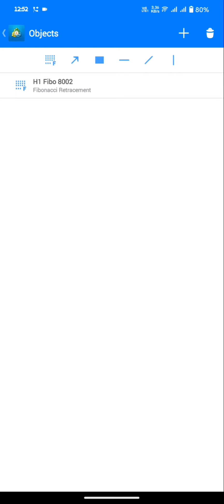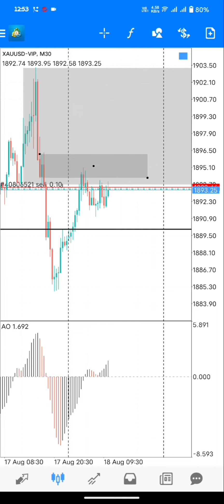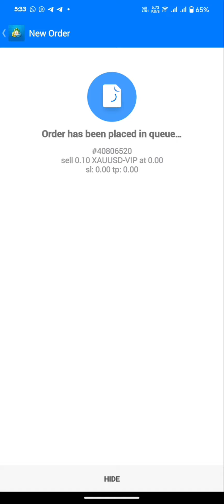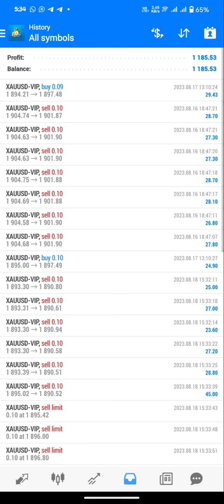XAUUSD Scalping Strategy Urdu| English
10 year Experience of KFX Academy

forex trading,
forex trading for beginners,
forex tutorial,
complete forex trading video course in urdu,
forex trading in urdu complete course,
forex trading for beginners tutorial,
how to learn forex trading for beginners in urdu,
forex trading full course in hindi,
forex trading full course in urdu,
forex trading full course in english,
forex trading for beginners hindi tutorial,
forex for beginners full course,
support and resistance trading strategy in hindi,
support and resistance trading strategy in urdu,
support and resistance in urdu,
support and resistance forex,
support and resistance hindi,

Video created by Kfxacademy

comment by videos.

For more Details contact Admin on Whatsapp or Gmail
@Kfx Academy